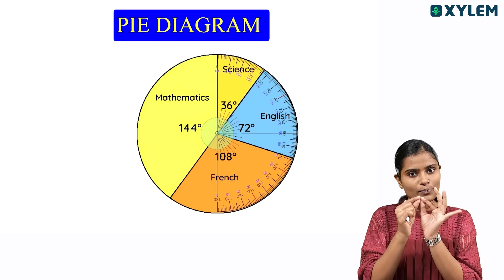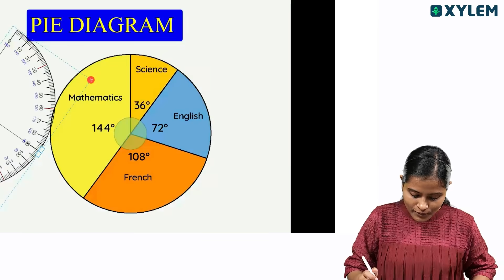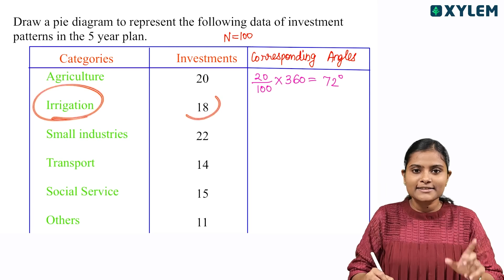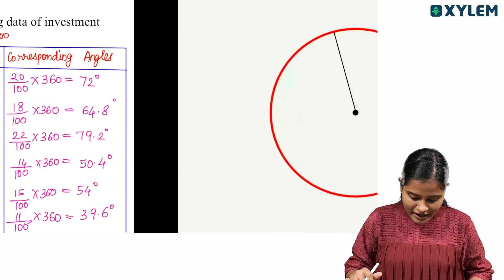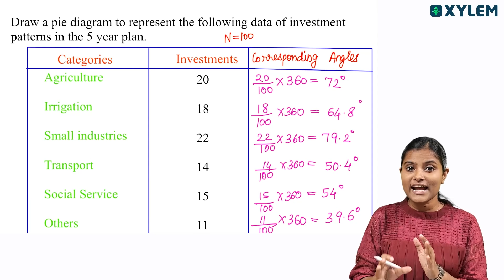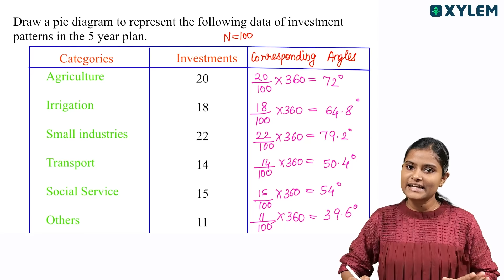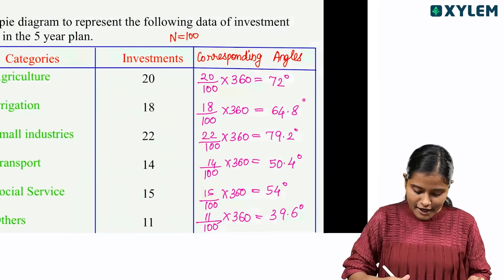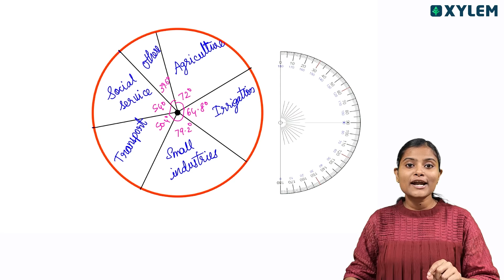Pie Diagram ഇനി Easy | Xylem Plus One Commerce